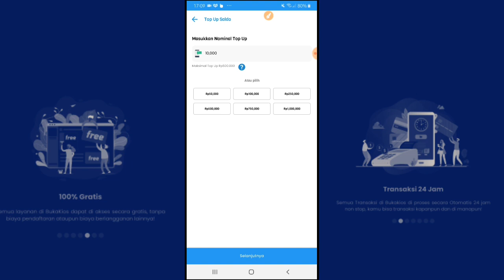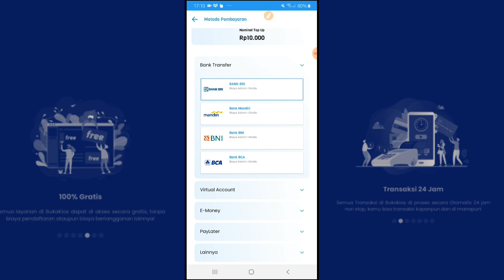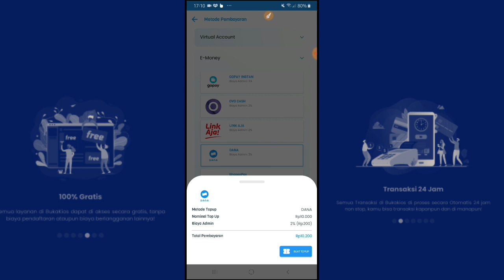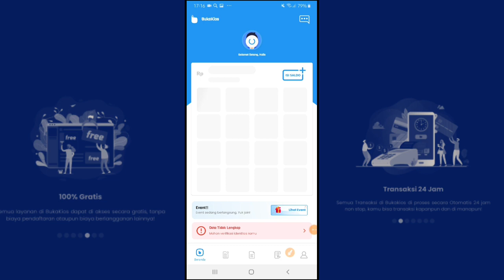✅Cara Isi Saldo BukaKios Lewat Aplikasi DANA | Topup BukaKios Pakai Dompet Dana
Assalamualaikum

Cara mengisi Saldo BukaKios di dompet digital DANA. Langkah-langka isi saldo di BukaKios agen pulsa termurah & terlengkap
Link Aplikasi
Input Kode Bonus Ada di Menu Pendaftaran Paling Bawah. [  Bukatoko  ]

Pendaftaran
Nama Lengkap:
No Hp:
Pasword:
Kode Refra:  [  Bukatoko  ]

Jika Video Ini Tembus 50 Like Dalam 24 Jam
2 Orang Yang Beruntung
SARAT:
Tuliskan komentar di bawah
Nomor DANA:085.XXXX

Penghasil Saldo DANA Legit
Link Aplikasi
Kode bonus buat kalian sebesar 20.000 coin silahkan di inpute (3894819)

Tag1

Cara Pakai Aplikasi Dana
Cara Isi saldo Dana
Cara melihat nomor id Dana
Cara Kirim uang di Aplikasi Dana
Cara Belanja Online pakai Dana
Cara ganti nomor Hp di dana
Cara Membayar Zakat Online di mitrabukalapak
Cara Membagun Bisnis di mitrabukalapak

Cara daftar dompet dana,
Cara daftar dana tanpa ktp,
Cara daftar dana tanpa premium,
Cara daftar dana terbaru 2022,
Cara membuat akun dana,
Cara daftar aplikasi dana,
Cara daftar dana di android,
Cara daftar dana pakai nomor hp,
Cara daftar dana merchant,
Cara daftar dana terbaru,
Cara mengetahui nomor id di dana,
Cara melengkapi akun dana,
Cara mengatasi lupa pin dana,
Cara mengatasi lupa pasword dana,
Cara atasi lupa pin akun dana,
Cara mengatasi nomor dana tidak aktif,
Cara mengatasi dana jaringan bermasalah,
Cara transfer saldo dana,
Cara daftar dana,
Cara daftar dana premium tanpa ktp,
Cara daftar dana premium,
Cara daftar dana bisnis,
Cara daftar dana paylater,
Cara daftar dana tanpa rekening dan ktp,
Cara daftar dana bisnis tanpa gagal,
Cara daftar dana prium ktp sudah di pakai,
Cara daftar dana premium tanpa ktp 2022,
Cara melihat id dana kita,
Cara melihat id dana,
Cara melihat id dana 2021,
Cara melihat id dana 2022,
Cara melihat id dana sendiri,
Cara mengetahui id dana 2021,
Cara melihat id transaksi dana,
Cara daftar dana anti gagal,
Cara daftar dana kaget,
Cara daftar dana mod apk,
Cara atasi lupa pin dana,
Cara mengatasi dana lupa pin,
Pin dana lupa cara atasinya,
Cara mengganti pin dana,
Cara membuat pin dana,
mining gratis penghasil bitcoin, gratis mining penghasil bitcoin, situs mining gratis penghasil bitcoin, situs mining paling gampang gratis penghasil bitcoin indodax, mining gratis 2020 penghasil mata uang indodax